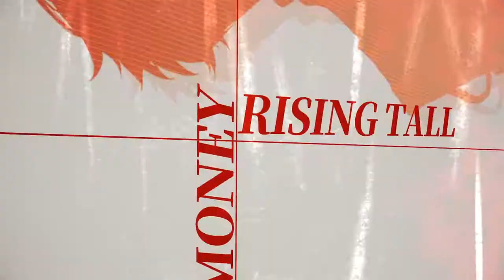稚楚原著《营业悖论》广播剧 第一季 主题曲《Kaleido》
——只为热爱而生。

=制作组=
作词：稚楚@稚楚zc
作曲&编曲：陈一哲@coughsyrup-_- 汤汤@水汤汤QAQ
录音师：Joker one@Joker一one
混音：王二小@王222222小
录音指导：喵☆酱@喵酱油 幽舞越山@幽舞越山
视频：度19@度19
画师：coffeefox33@coffeefox33-画
录音统筹：杜小星
封面设计：洛北天清@洛北天清_天青色等烟雨
团标：薄荷@夏天薄荷面
监制：等待苍老@粉红胡子Vincent 红线@Chris线
风行流动@风行流动_strive 嗒嗒@是TaTa不是DaDa
协助：图图 天然
三七@三七等于二十一丶
出品：@猫耳FM
字幕：@OCIR·字幕组

=演唱组（排列按首字母）=
方觉夏：吴晛@初心者吴晛
贺子炎：谷江山@谷江山729
江淼：胡良伟@故意不上钩的鱼yo
凌一：邓宥希@渣昀_有希君
路远：刘明月@刘明月阿
裴听颂：马正阳@NAOKI煦

【觉夏】从不为适者生存 法则受困
规则由我来论证 破开生门
【凌一】冒险游戏人生 奖励代价守恒
【江淼】现实有多冰冷 对梦想多诚恳
【路远】只为热爱而生

【裴听颂】Ladies and Gentlemen //女士们先生们
Welcome to flight Kaleido//欢迎乘坐Kaleido航班
next station is//下一站飞往
FUTURE//未来

【凌一】不甘沦为平庸 心脏脉搏
都曾经为此不休辩驳
【贺子炎】欢迎造访我的梦
【觉夏】灵魂曾烧灼过 炽热渴求就在这一刻爆发成火
【裴听颂】say hello to my ego //对我的自我说声哈喽
【凌一】千变万化是我 变化莫测自由
【觉夏】五光十色的梦 铸造这万花筒
【江淼】沉默了太久 失落
谁甘心示弱 怯懦
【路远】现在起你会看到真正的我

【裴听颂】 Ready?
【贺子炎】从没掩饰过的野心 不屑告知我的来历
你唱再高再飘的key 也high不过我写的beat
(凌一：what？)
很抱歉 前方单向同行
你说不 不服都不行
现在起 听我的命令 我的声音
你的心跳 由我来抓紧
Hey baby记住我们姓名
这人间实在没有新意
看天看地都很无趣
不如来看场奇迹降临

【全员】We gonna fight! Fight! Fight!
【路远】with the face in the mirror//和镜子里的自己决斗
【全员】Yes we will fight! Fight! Fight!
【江淼】并肩后绝不退缩
【全员】Fight! Fight! Fight!
【凌一】享受狂风中坠落
【觉夏】风暴后你会记住我

【裴听颂】
欢迎启动绚烂万花筒  怕什么先别急着走
这场价值竞标auction show haters还没资格举手
Baby focus on my voice//注意力集中在我的声音
all my money rising tall//我的钱会越来越多
I am rich oh I am fresh//年轻帅气又富有
your little bitches love me so //你的小婊za都这么爱我
China swag China dope //这是中国潮流 中国酷仔
看场音响崩坏perfect show
"原创"歌词遍地枪手 对嘴拿麦 烫不烫手?
Fakers被我一脚踹走 拜托 挑对手也不将就
下站开往我的宇宙 你还剩一秒时间逃走

【觉夏】灵魂曾烧灼过 炽热渴求
就在这一刻爆发成火
【凌一】干变万化是我 变化莫测自由
【江淼】沉默了太久 失落 谁甘心示弱 怯懦

【裴听颂】Ready!
全团：We gonna fight! Fight! Fight!
【全员】Yes we’ll fight! Fight! Fight!

从不为适者生存 法则受困
【凌一】规则由我来论证 破开生门
【觉夏】只为热爱而生